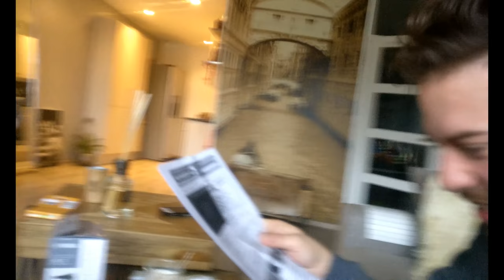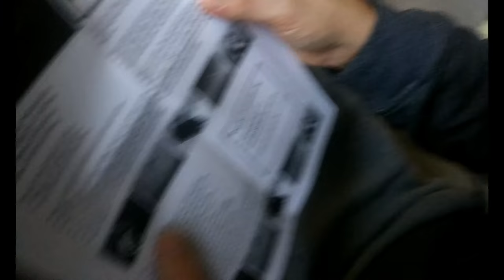Vlog || #29 || JANKEN MET KERST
Kerst vier je met familie. Wat zullen Renee & Sergio elkaar als cadeautje hebben gegeven. En iedereen in tranen na speech.